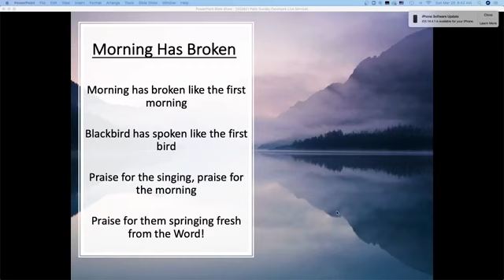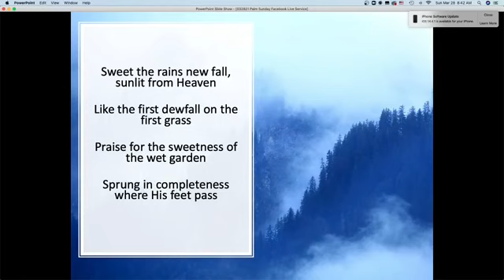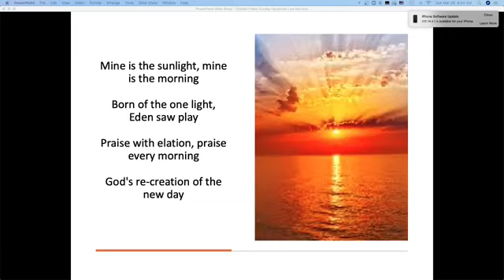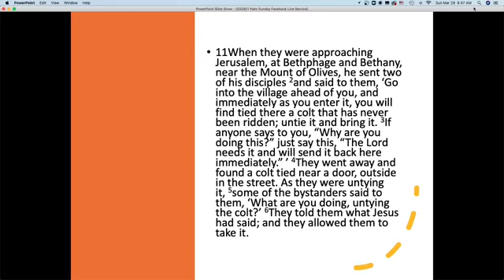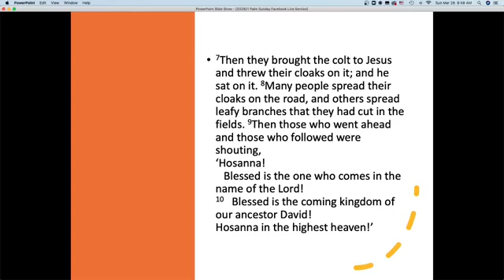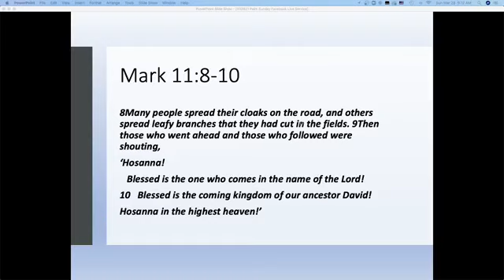032821 Palm Sunday Service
Palm Sunday Morning Service Amanah AME Zion Church, Knightdale, NC 27545
The Message: Ride On!
Rev. Dr. Paul S. Atlas, Pastor